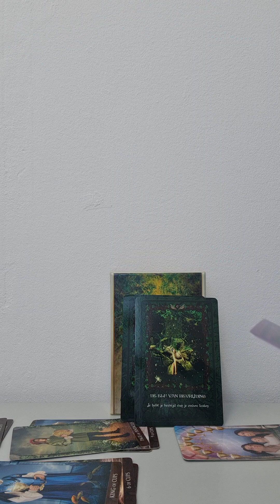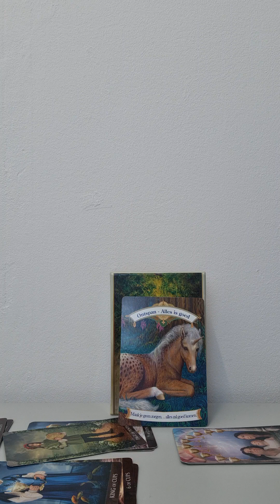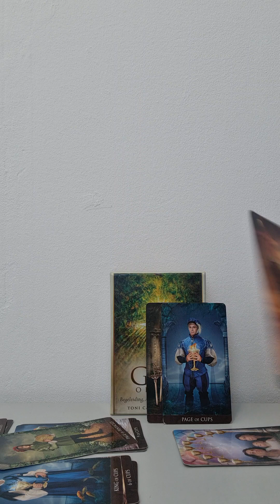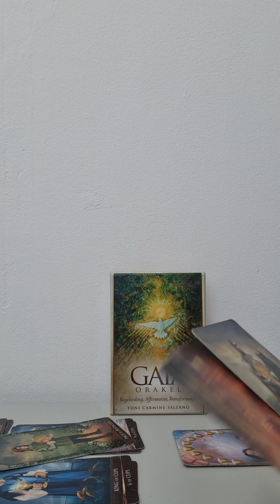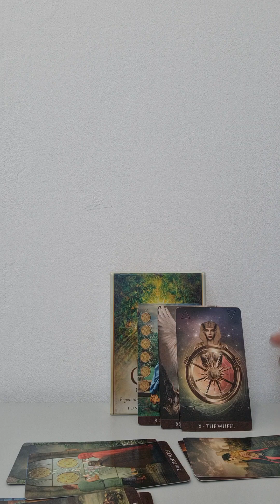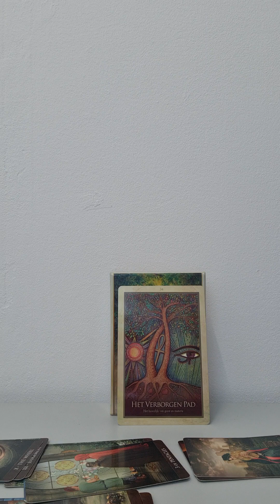Ram April 2024❤️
Diensten van Mystic Angel Radha Tarot:

60 euro:
60 min Bel/ Videocall

50 euro:
Persoonlijke/Boodschap Reading via WhatsApp.

50 euro:
3 vragen via WhatsApp.

100 euro per maand:
Spirtuele Begeleiding via WhatsApp.
1. Donderdag Kaartje
2. Vrijdag Boodschap Reading
3. Zaterdag Droomuitleg
4. Zondag 1Vraag

100 euro:
Intuïtief Coaching (2 × videocall van 60 min):
Persoonlijke/Spirtuele begeleiding
Helende gesprekken
Vragen
Droomuitleg
Kaartleggingen
Boodschap Reading

100 euro
Intuïtief Ontwikkeling (2× videocall van 60 min)
Jouw intuïtie wordt sterker door:
Werken aan jezelf en helen van jezelf.
Helen op alle gebieden van je leven.
Je pakt je kracht weer terug!!!
Stress, Burnout, posttraumatische stress stoornis, trauma, spiritueel ontwikkelen en rouw proces.

100 euro
Coaching (2× videocall van 60 min):
1ste consult van 60 min :
Onmoet je Gids
2de  consult van 60 min :
Vorig leven reading

Voor inzichten, antwoorden, begeleiding en luisterend oor.

YouTube: Mystic Angel Radha Tarot
Facebook: Mystic Angel Radha Tarot

Topconsulenten :
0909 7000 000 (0,90 cent per minuut)
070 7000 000 ( credits 1,50 euro  per min)
Radha met boxnr 327
Ma t/m zo beschikbaar.
Je kan bij Topconsulenten zien of ik aanwezig ben of afwezig en laat het ook weten via mijn social media.

Liefs Radha ❤